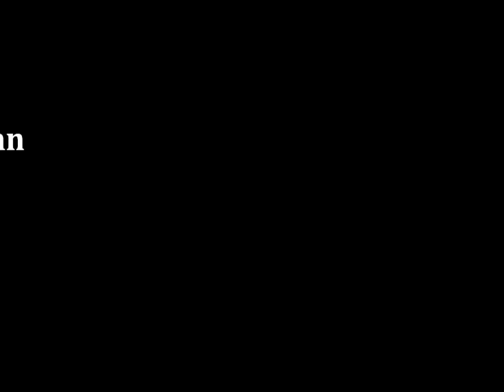Ali Takta - Cheshmaye Man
a brand new single song by Ali Takta called "Cheshmaye Man"

Artist: Ali Takta
Music & Lyrics: Ali Takta